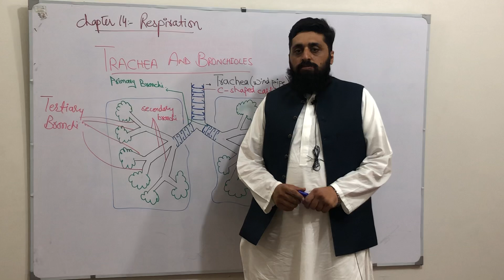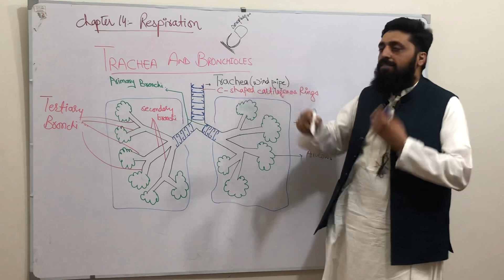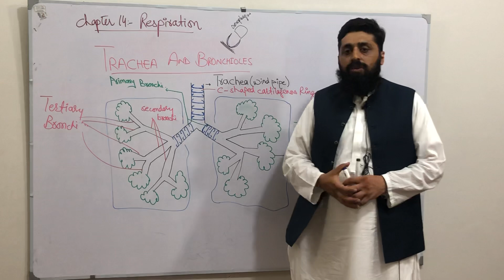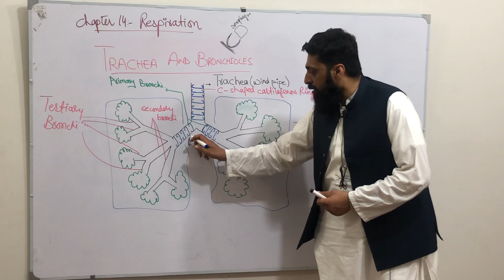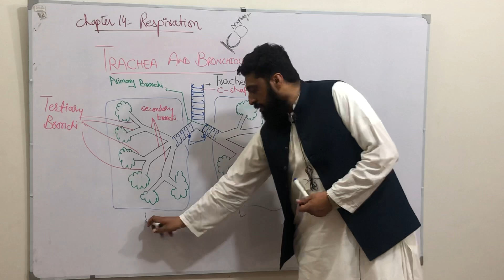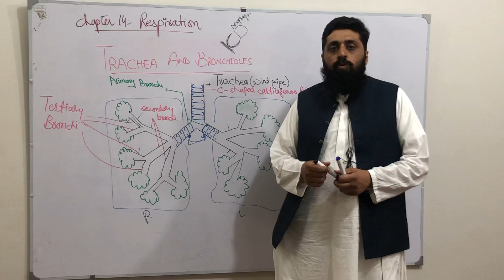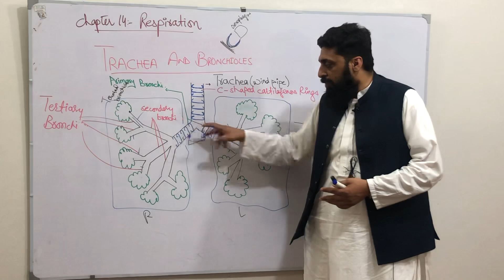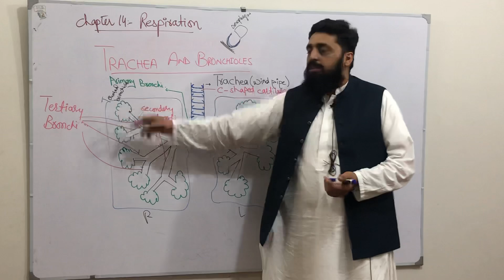Trachea and Bronchioles class 12 | Biology by Professor Mati Ullah | Respiration | 2nd year Biology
Trachea is a wind pipe responsible for carrying air therefore it is called wind pipe too. It divides into two primary bronchi then secondary bronchi and in the end , it forms alveolus at terminal bronchioles
trachea professormatiullahbiology
Trachea and Bronchioles | Professor Mati Ullah Biology | Respiration | 2nd year Biology